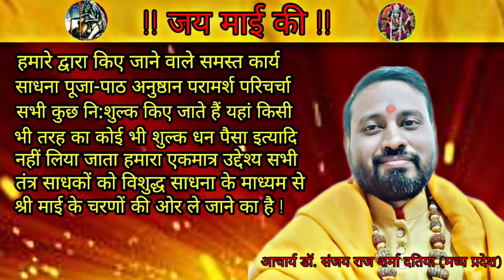तांत्रिक भूत शुद्धि कैसे करते हैं पूरी जानकारी | Tanktrik Bhoot Shuddhi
You can also follow us on other